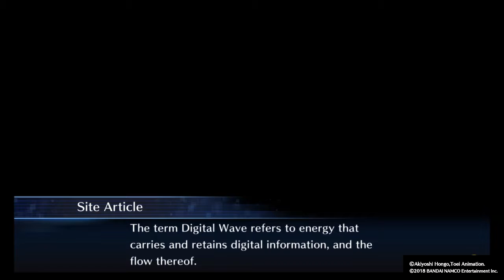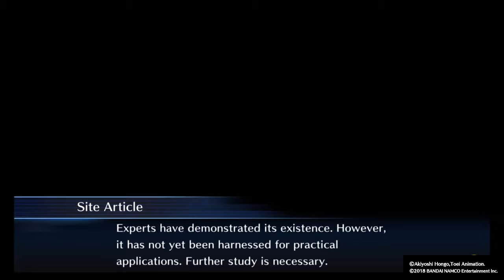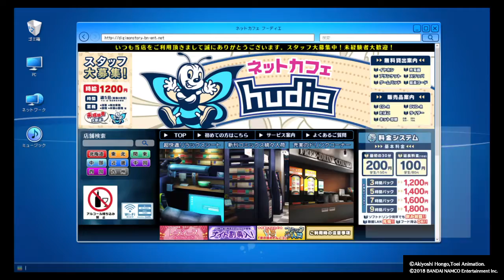Digimon Story - Hacker's Memory #8 - Brisas De Kyoko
Agora com blog do canal.

Parceiro:
Sakura Animes: